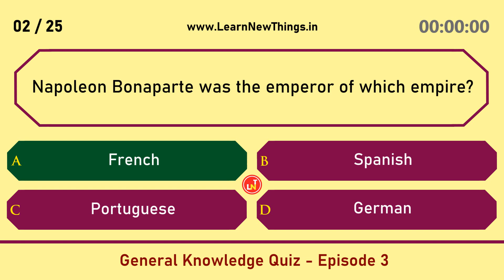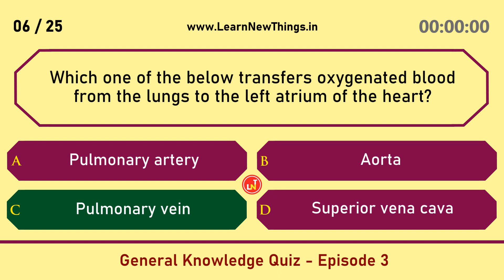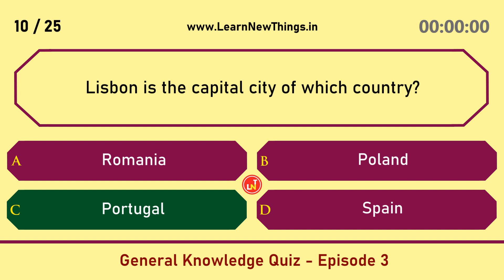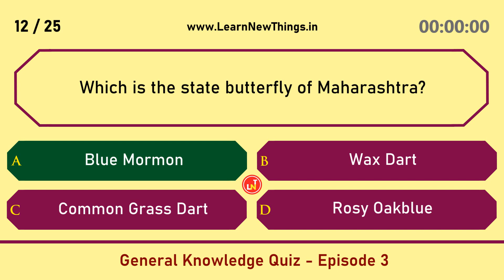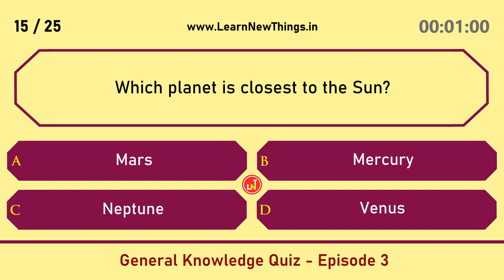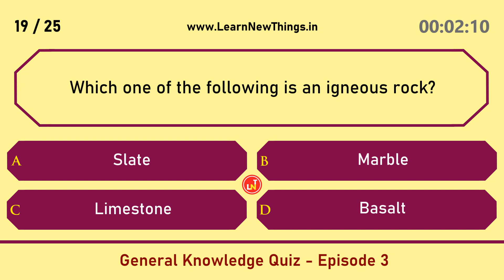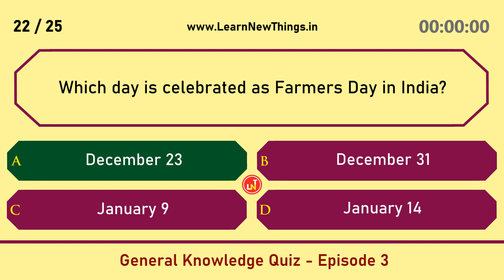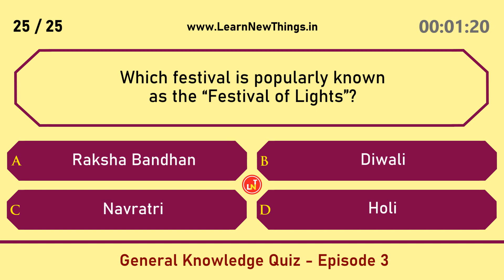LNT Episode 3 | General Knowledge Quiz | 25 GK Questions and Answers in English | GK Quiz Game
In this video, 25 very important general knowledge questions from various topics such as Geography, History, General Science, Maths, Space, and Computer Science are asked in English.

Below are the questions in the video:

What are the latitudes of the South Pole and the North Pole?
Napoleon Bonaparte was the emperor of which empire?
The transition of a substance directly from the solid phase to the gaseous phase without passing through the intermediate liquid phase is called?
Who served as the first president of Russia?
Tiger Woods is associated with which one of the following sports?
Which one of the below transfers oxygenated blood from the lungs to the left atrium of the heart?
Which one of the below is not a novel written by R. K. Narayan?
Which scientific instrument was invented by Evangelista Torricelli?
Which is the correct full form of NEET?
Lisbon is the capital city of which country?
Which type of numbers include both rational and irrational numbers?
Which is the state butterfly of Maharashtra?
Which one of the below is not a modifier key on a computer keyboard?
How many articles are there in the English language?
Which planet is closest to the Sun?
The fear of crossing streets is called?
Sulfuric acid is a _________ acid.
Who is known as the "Father of Economics"?
Which one of the following is an igneous rock?
Which is the oldest High Court in India?
Which one of the below countries got independence from the British rule last?
Which day is celebrated as Farmers Day in India?
Which one of the following is not a part of Pistil?
Who was the first African woman to receive the Nobel Peace Prize?
Which festival is popularly known as the “Festival of Lights”?